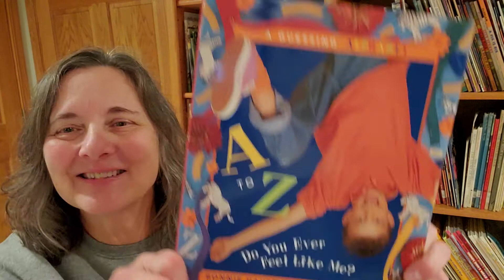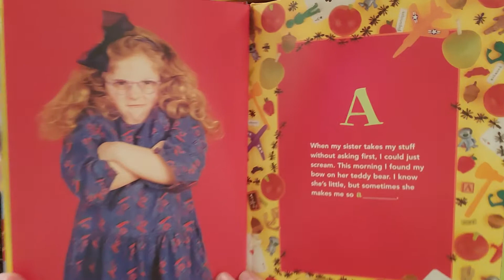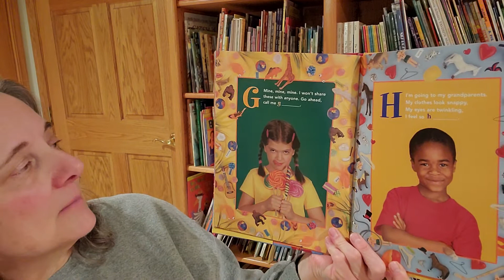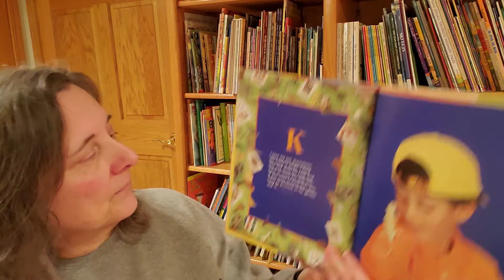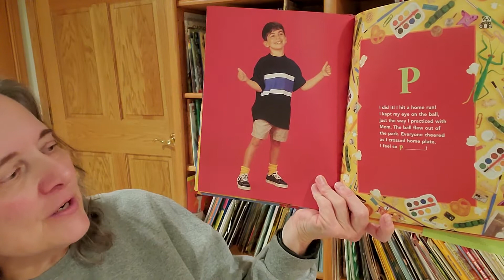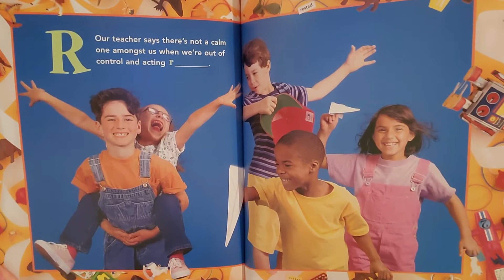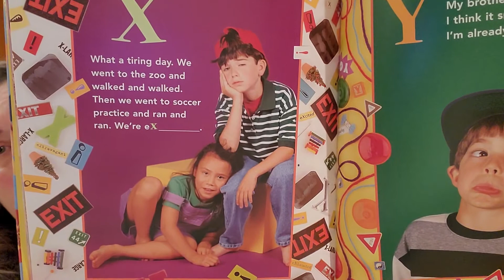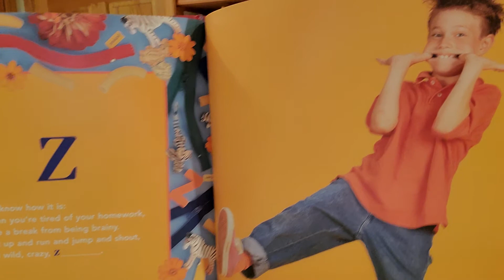A to Z... Do You Ever Feel Like Me?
Can you guess how the children in this book are feeling? Look at their faces and listen to their "stories" and think about about you would feel.